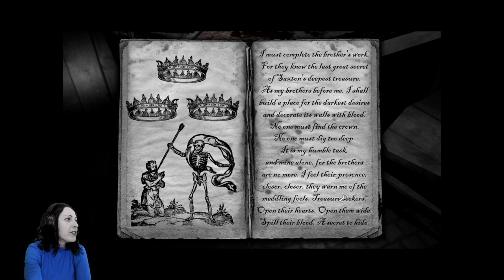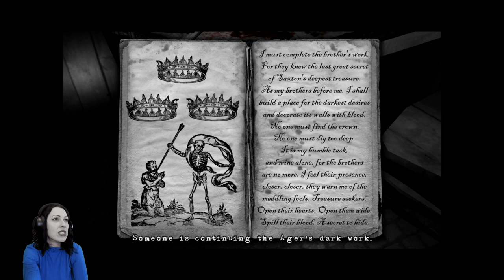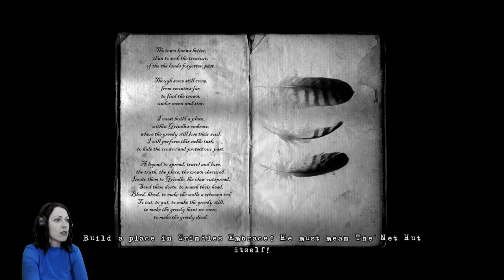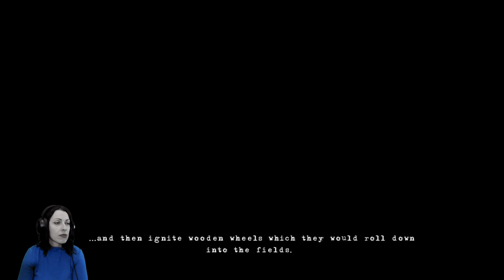THE LOST CROWN Walkthrough Part 10 - CURIOSITY KILLED THE CAT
Girl plays The Lost Crown Gameplay Walkthrough Part 1 (PC) with facecam reaction - CURIOSITY KILLED THE CAT

Unravel an ancient mystery and search for an ancient treasure on England's fog-shrouded coastline, famed for its legends of smugglers, pirates and ghosts.
Join ghost-hunters Nigel Danvers and Lucy Reubans as they investigate a tale of horror and haunting. Wielding the tools of the modern-day ghost-hunter in a cinematic, richly detailed interactive world of wind-swept coastlines and crumbling crypts, you will be captivated, taunted and teased by mind-bending puzzles and interactions with the town 'locals'.

But, be warned, there are those who will stop at nothing to prevent Nigel discovering "that which should stay hidden". With nerves of steel and wits to match, in your search for The Lost Crown you will soon discover long lost secrets previously known only to the dead!